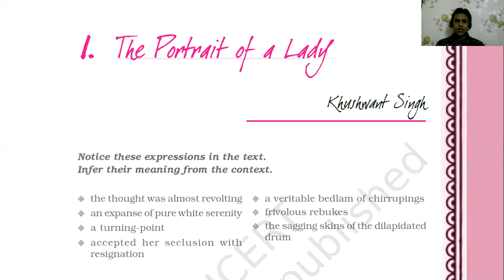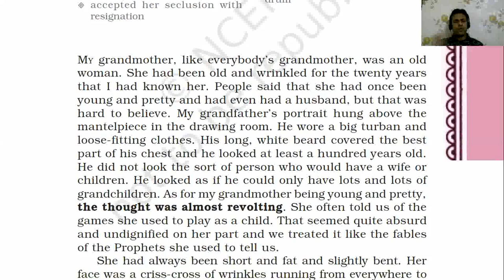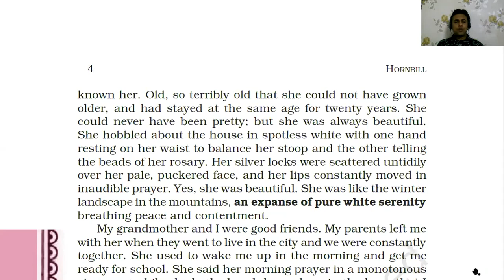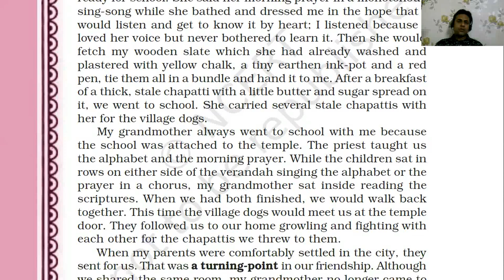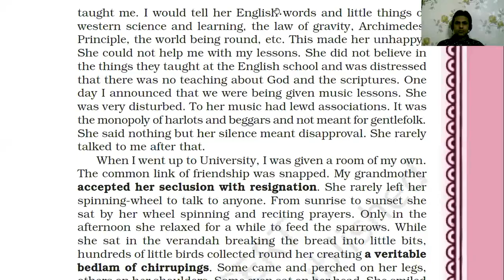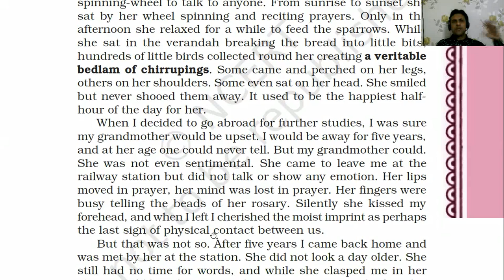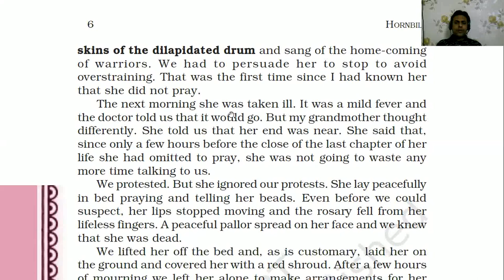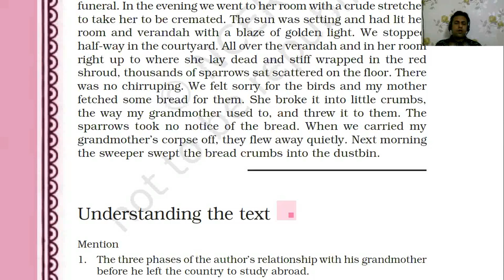CBSE-XI - English (Hornbill) - Chapter 1 - The Portrait of a Lady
Easy Explanation of 'The Portrait of a Lady'' from Hornbill (CBSE 11th English)